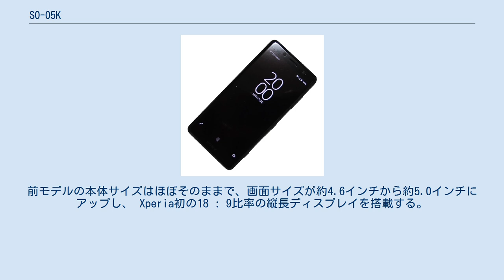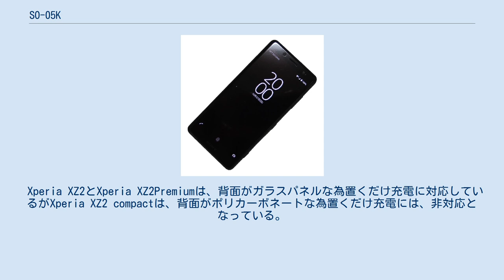SO-05K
ソニーモバイルコミュニケーションズ 」 Xperia 」 Xperia XZ2 Compact 」 SO-05K ドコモ スマートフォン Xperia XZ2 Compact SO-05K（ドコモ スマートフォン エクスペリア エックスゼットツー コンパクト エスオーゼロゴケイ）は、ソニーモバイルコミュニケーションズによって開発された、第4世代移動通信システム（PREMIUM 4G）対応のドコモ スマートフォン。
 SO-02Kの後継機種となる。
グローバルモデルXperia XZ2 Compactの日本国内ローカライズモデルで、NTTドコモ専売モデルである。
前モデルの本体サイズはほぼそのままで、画面サイズが約4.6インチから約5.0インチにアップし、 Xperia初の18 : 9比率の縦長ディスプレイを搭載する。
 Xperia XZ2シリーズはAndroid 10に対応しているものの、Android 10から搭載されたジェスチャーナビゲーションには非対応となっている。
 Xperia XZ2とXperia XZ2Premiumは、背面がガラスパネルな為置くだけ充電に対応しているがXperia XZ2 compactは、背面がポリカーボネートな為置くだけ充電には、非対応となっている。